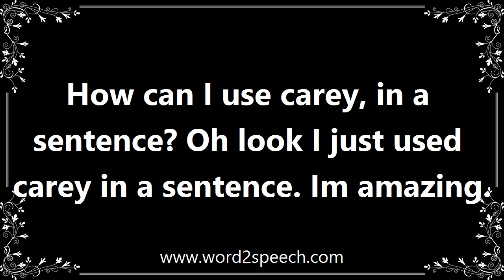Carey - Meaning and How To Pronounce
Title: carey

(born 1943), Australian novelist. He has twice won the Booker Prize, for Oscar and Lucinda (1988) and True History of the Kelly Gang (2001).

How can I use carey, in a sentence? Oh look I just used carey in a sentence. Im amazing.

How to pronounce carey
definition of carey
audio dictionary
How to say carey
What is the meaning of carey
Pronounce carey